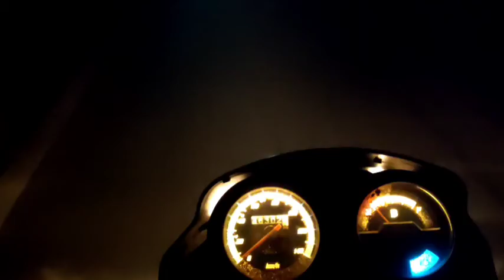ataa pisane ke liye ataa de diyA😂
i hope you enjoyed this vedeo
or ese hi videos ab regular ate rhenge